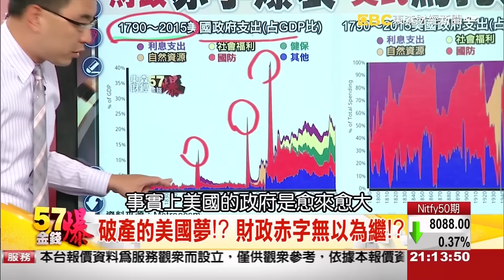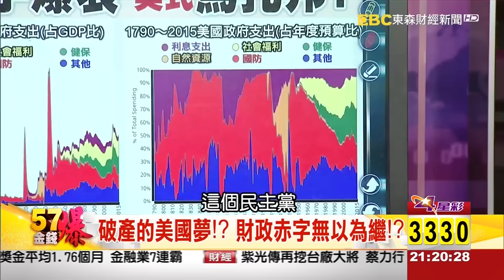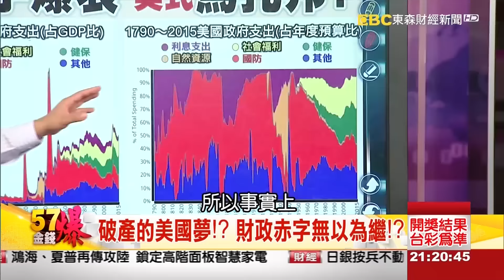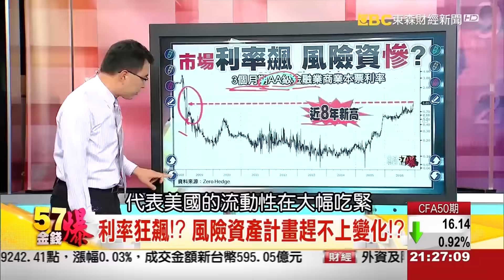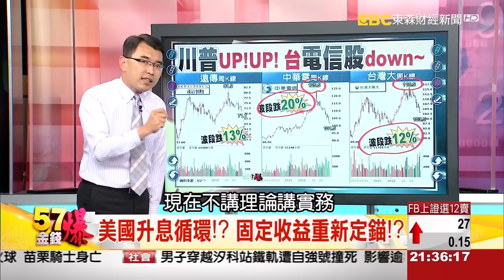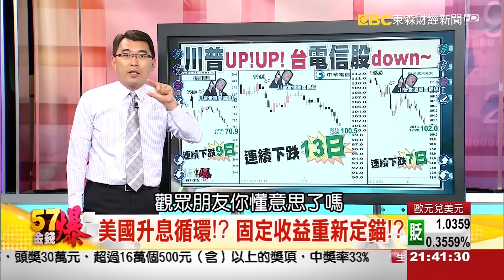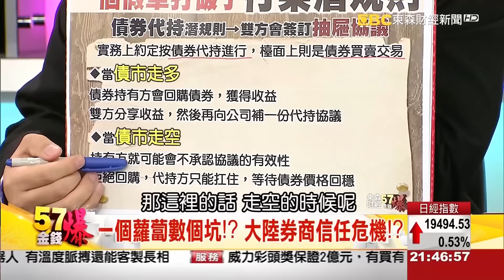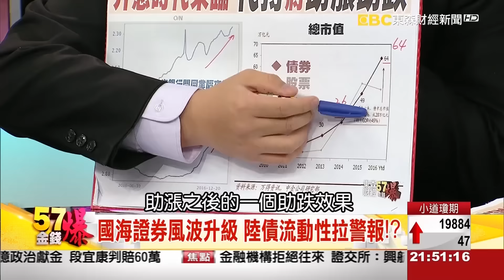美國政府補財庫？、大陸國債風暴！？《５７金錢爆》2016.1220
海底撈潛航器！？南海請美國吃火鍋？
國際秩序重新洗牌！？俄羅斯相親要排隊？

來    賓：
股市分析師       孫伊廷(坦克爺)